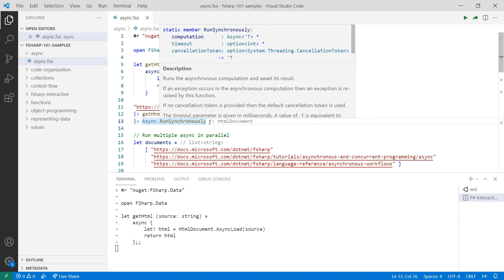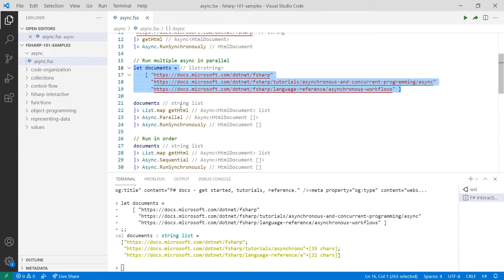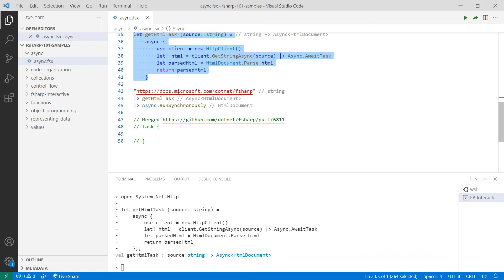Async programming [12 of 12] | F# for Beginners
Asynchronous programming is the process of performing computations, without blocking execution of other computations. F# has built-in support for asynchronous programming making it simpler to compose asynchronous workflows.